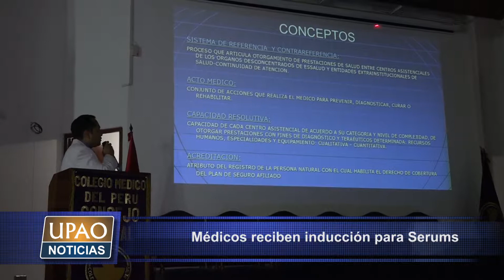NOTA Médicos reciben inducción para Serums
Los médicos de La Libertad son capacitados con una inducción gratuita para el SERUMS 2017-I, que les permitirá brindar este servicio rural con mayores conocimientos.